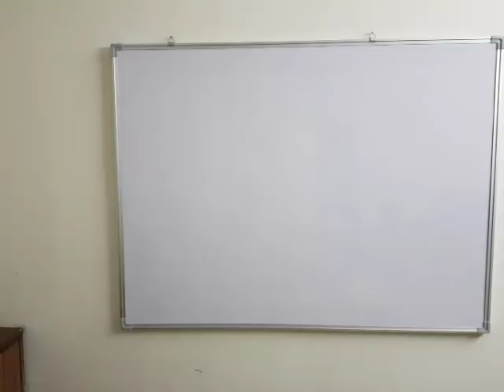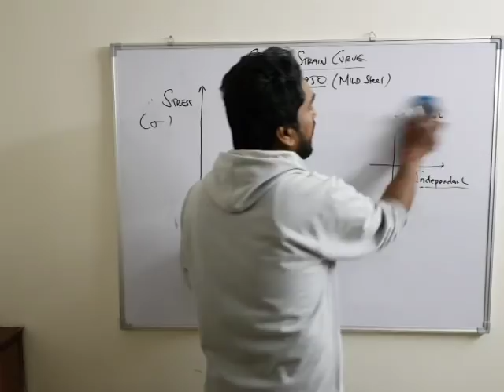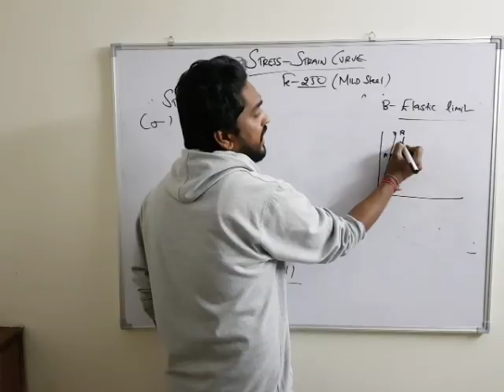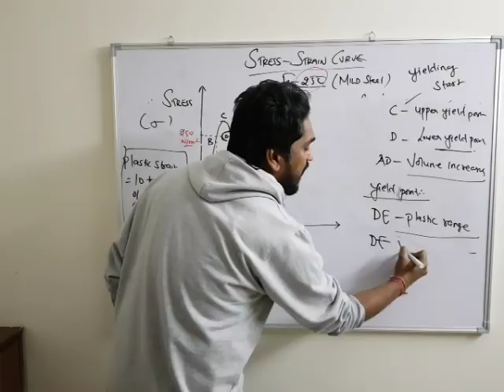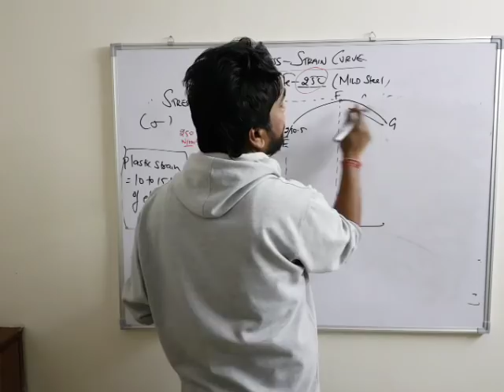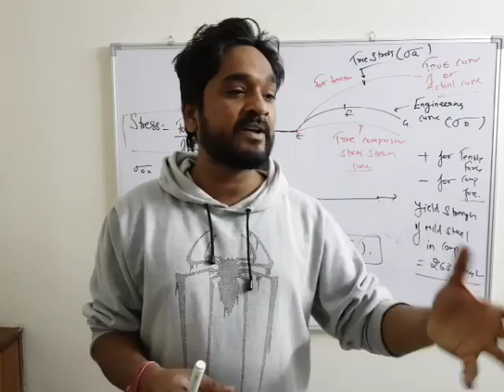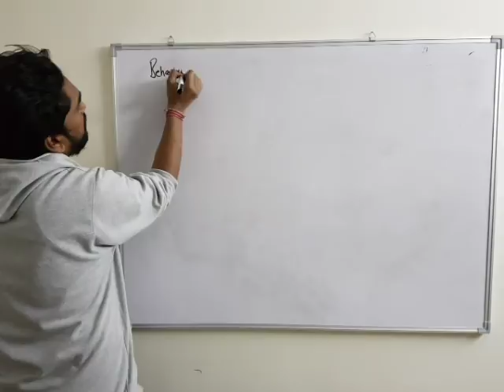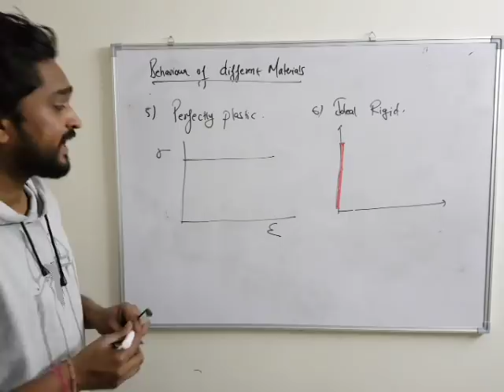DMRC SSC JE OTHER STATE AE/JE subject SOM LECTURE 5 TOPIC |STRESS STRAIN CURVE